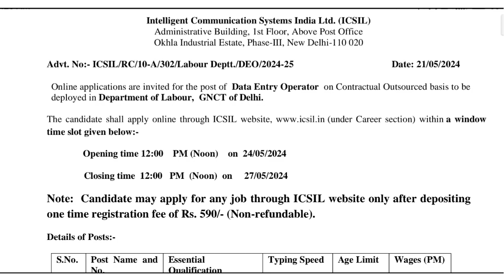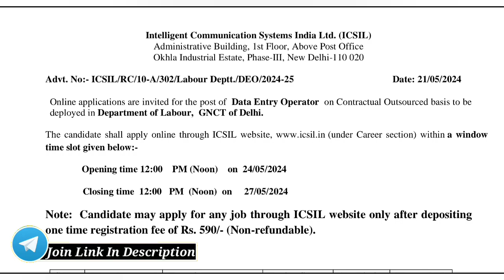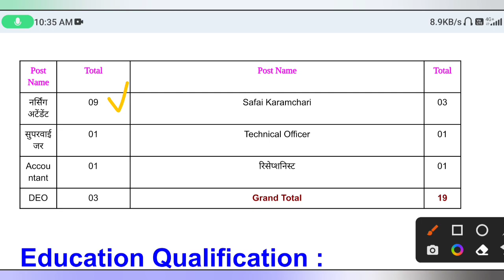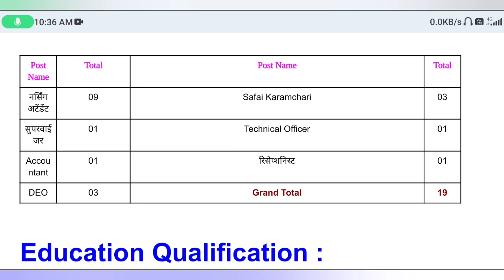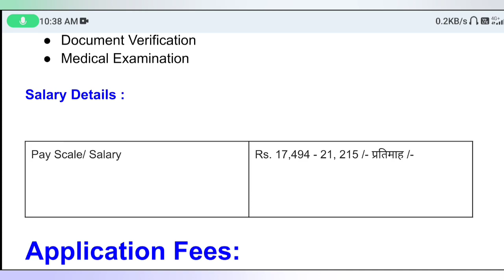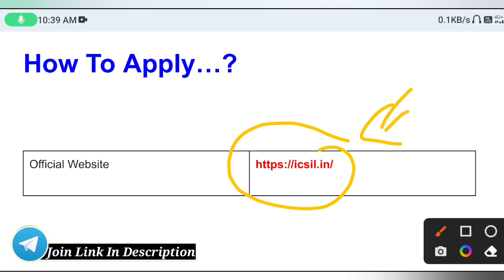श्रम विभाग नई भर्ती 2024 | Department Labour Vacancy 2024 | safai Karmchari, nursing, deo, posts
श्रम विभाग नई भर्ती 2024 | Department Labour Vacancy 2024 | ministry of labour bharti 2024 | 10th Pass